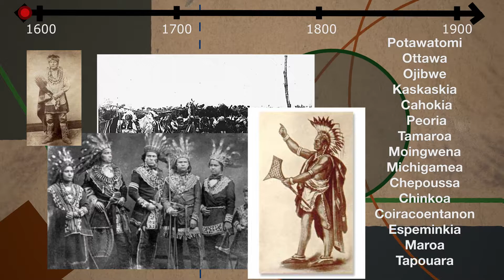Why is it called Des Plaines, Illinois? [Unfinished]